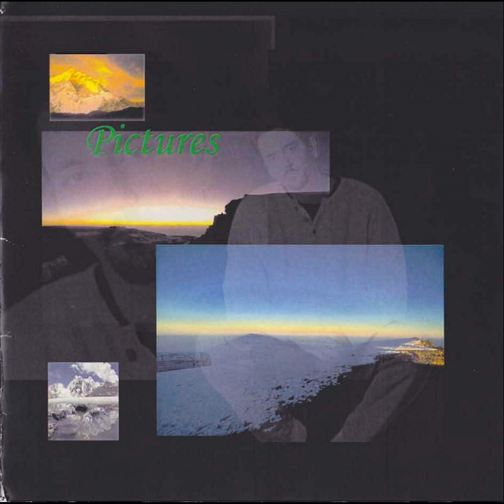Rave Jello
Rave Jello · Ian Rusnell

Pictures